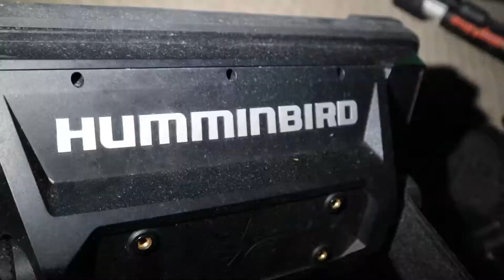[Tournament Day].... tough day on the water but still came out with a few good ones!!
Catching post spawn bass!!We got 4th place but had a absolute blast fishing this tournament!!! We had a lot of boat trouble and it hurt us but we still pulled through and a big!!!